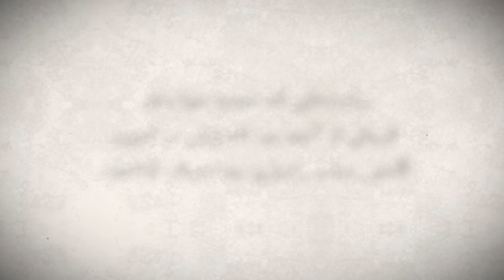روایات مبارزه روزانه زنان با حجاب اجباری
در این ویدیو، بخش کوچکی از روایت‌هایی که زنان در کمپین منو_حجاب_اجباری به اشتراک گذاشتند را میبینیم.‌ روایت‌هایی که به ما یادآوری می‌کند حکومت برای از بین بردن ارزشمندی افراد با قوانین ارتجاعی، چگونه هر روز زنان را مورد تحقیر قرار می‌دهد. روایت‌هایی که نشان می‌دهد چگونه زنان بر ترس‌هایشان غلبه می‌کنند تا حق آزادی در انتخاب پوشش را که سال‌ها آز آنها دریغ شده است، باز پس بگیرند.‌ به همین سبب نباید اجازه دهیم سرکوب سیستماتیک زنان به امری عادی بدل شود.